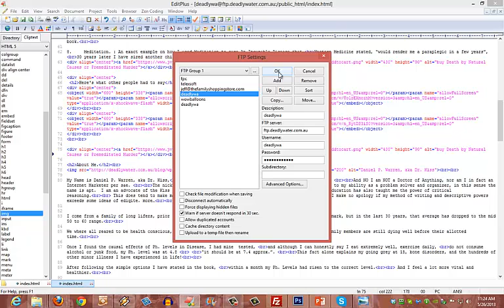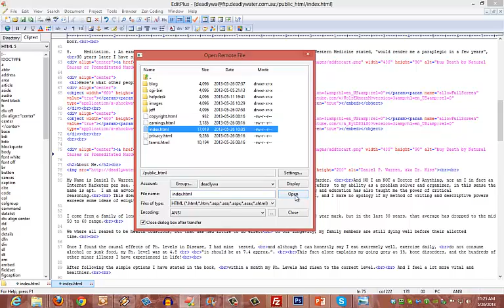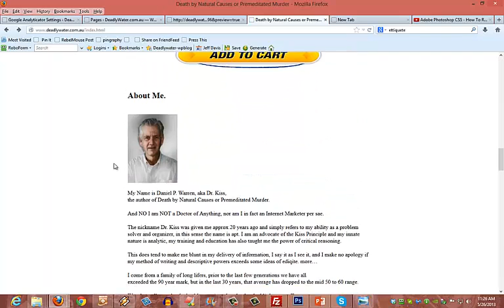edit plus ftp settings